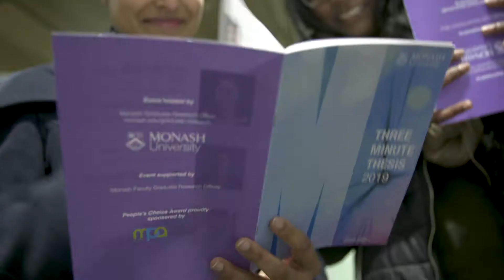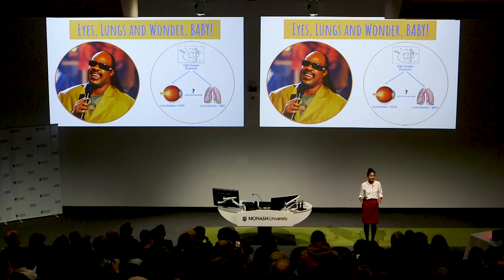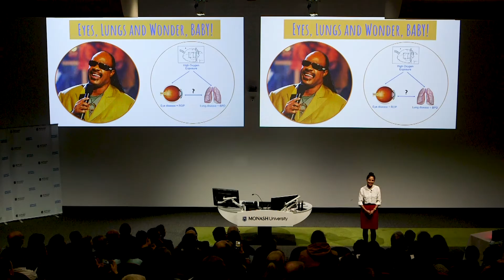2019 Monash 3MT Finalist - Lakshanie Wickramasinghe, Medicine, Nursing and Health Sciences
Faculty of Medicine, Nursing and Health Sciences finalist Lakshanie Wickramasinghe at the 2019 Monash 3MT Final with her presentation titled ‘Eyes, Lungs and Wonder, Baby!'.

The Three Minute Thesis is a worldwide competition that celebrates the exciting research conducted by PhD students. Pioneered by The University of Queensland in 2008, competitors must face the challenge of condensing years of complex PhD research into a three-minute presentation for a general audience. Along with the fun, excitement and challenge, competitors benefit by developing their academic communication skills and publicising their profile as researchers. The 2019 Monash University final was held on Thursday, 15 August at the Central One Lecture Theatre, Clayton campus.